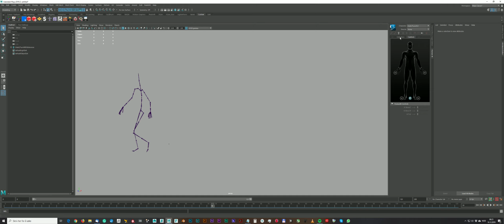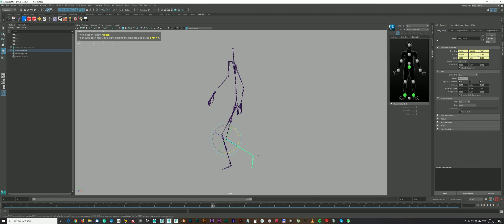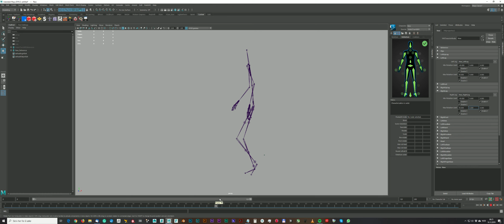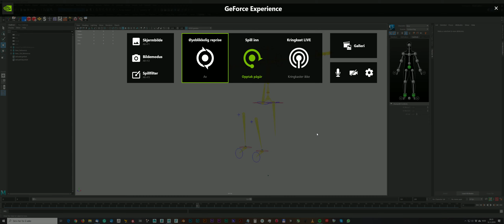Knee Lock Issue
Autodesk Maya 2019, knee dof issue.